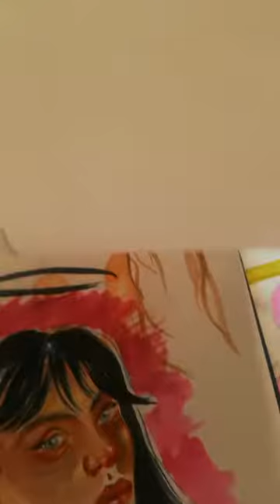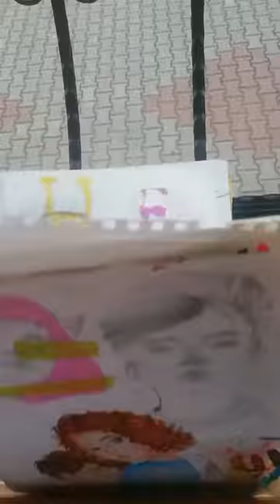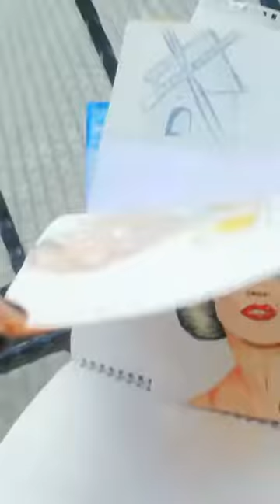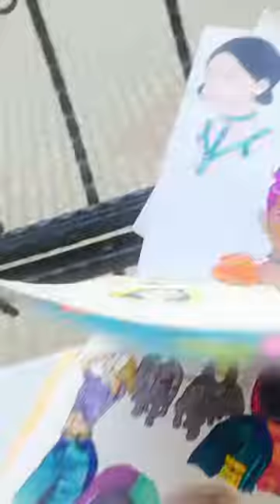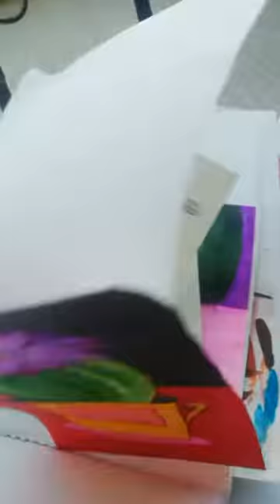3 YILLIK EMEK.RESİM DEFTERİNDEN ÇALIŞMALAR